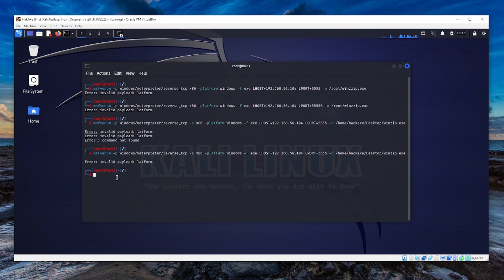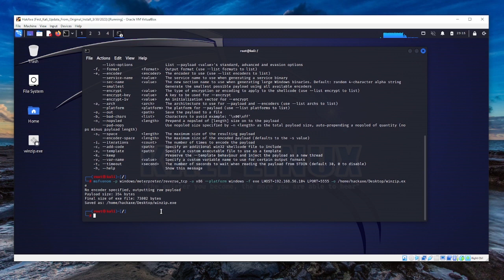Error: Invalid payload: platform - Kali Linux